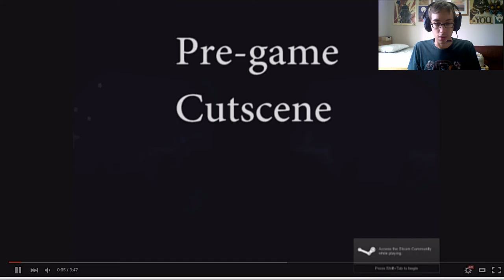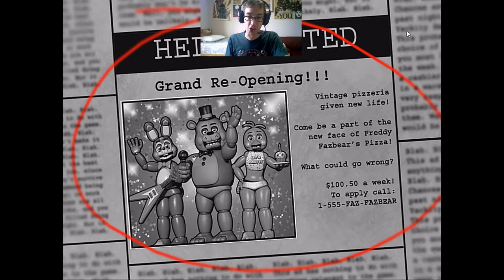Level: Max - Learning On the Job! - Night 1 - Let's Fail at Five Nights at Freddy's 2!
Time for a new series! Thankfully this one doesn't have a power limit, but it does have a Flashlight Battery...I also have a mask that apparently tricks Animatronics...but there are no doors...Also I have a music Box to worry about now apparently...not sure what happens if I leave it alone for too long though...This is a whole lot of bad all together...
I'm scared.